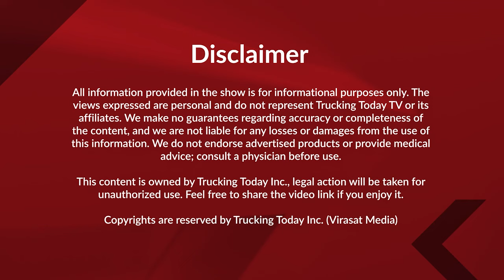𝐒𝐢𝐦𝐫𝐚𝐧𝐣𝐢𝐭 𝐬𝐢𝐧𝐠𝐡 𝐌𝐚𝐚𝐧 𝐢𝐧 𝐂𝐨𝐧𝐯𝐞𝐫𝐬𝐚𝐭𝐢𝐨𝐧 𝐰𝐢𝐭𝐡 𝐉𝐚𝐬𝐰𝐢𝐧𝐝𝐞𝐫 𝐘𝐚𝐚𝐝 || 𝐓𝐡𝐞 𝐘𝐚𝐚𝐝 𝐎𝐩𝐞𝐧 𝐌𝐢𝐜